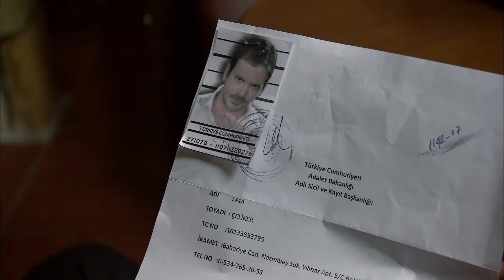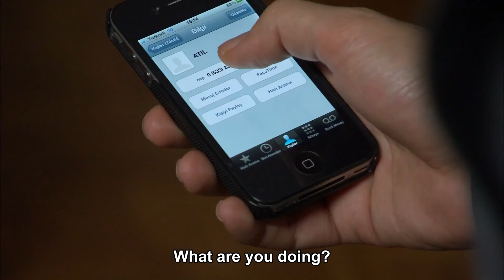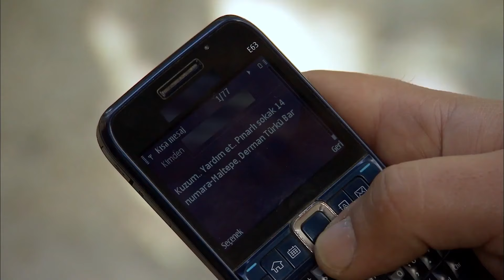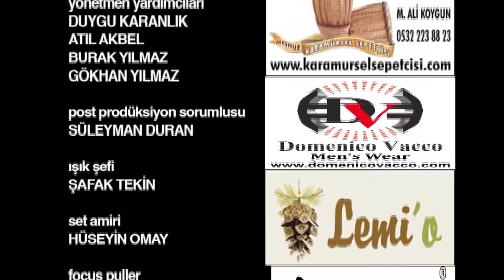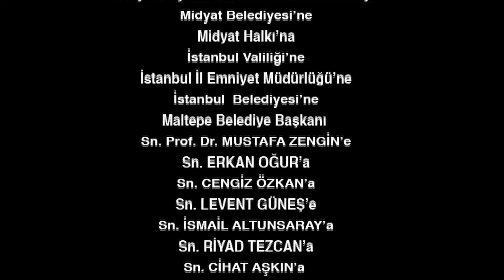Escape Episode 36 | English Subtitles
Atıl, who finally manages to meet Civan, tells him what he knows about Nadir and Bahar. Atıl's goal is to get Bahar back, and Civan's goal is to catch Nadir. That's why Civan has nothing to do but believe in Atıl, even though he doesn't trust him at first. Atıl aims to use Bahar's close friend Sevgi to take Nadir out of hiding and deliver him to Civan. But this will be more difficult than they planned. Aziz Ağa and Asude get closer every day. Mahur Hanım, helpless about what is happening in front of her eyes, takes her anger out on her daughter Cemre. Cemre, on the other hand, tries to forget her uneasiness at home with Semih. Civan does not pay much attention to what is happening at home and focuses all his attention on his new job and finding Nadir. On the other hand, while Gönül is dreaming of being reunited with her son Memed, she receives news that will give hope to her new life full of difficulties. On the other hand, Kuzu Ekrem, who never leaves Nadir's side even for a minute in his fugitive life, finds his sister Betül, whom he has been looking for for years. Nadir's life takes a different direction after he finds Betül.

Producer: Koliba Film
Director: Cemal Şan
Scenario: Ozan Yurdakul

Cast
Caner Cindoruk: Nadir
İsmail Hacioglu: Civan
Ece Cesmioglu: Bahar
Necip Memili: Fikret
Didem Balcin: Gönül
Engin Senkan: Aziz Ağa
Sebnem Hassanisoughi: Asude
Eda Ozerkan: Komiser Elif
Duygu Cetinkaya: Betül
Haldun Boysan: Gazi
Nail Kırmızıgül: Kerim
Haki Bicici: Ekber